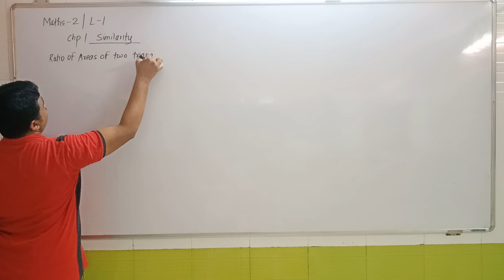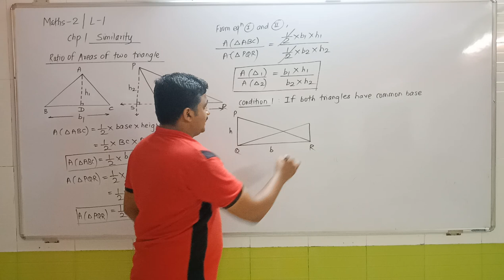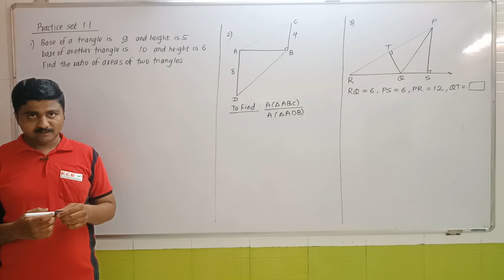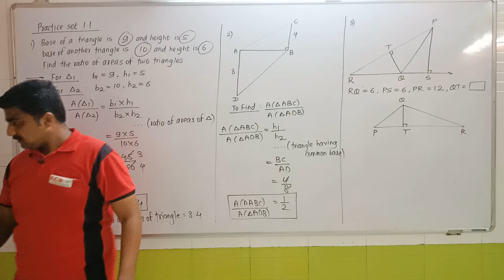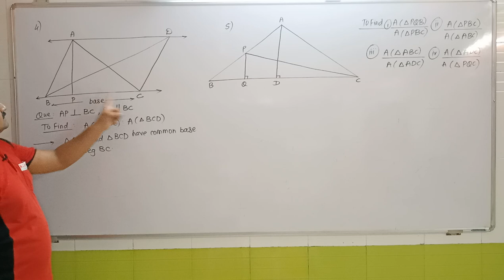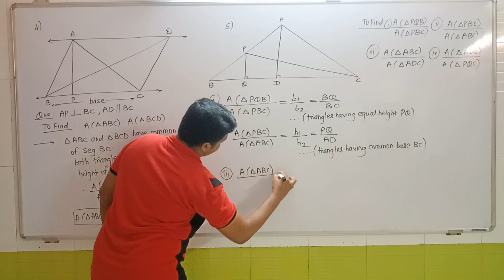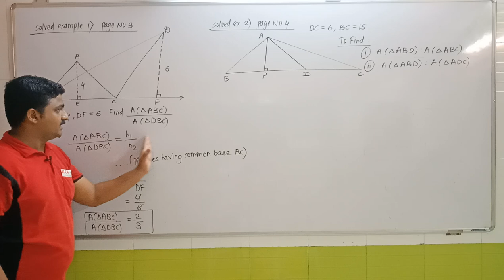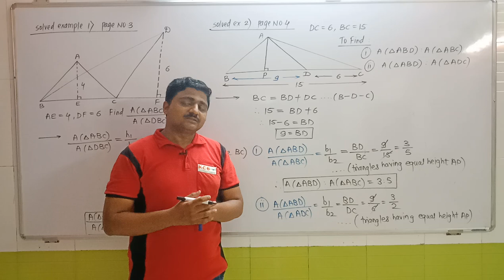10th MATHS 2 | L-1 | P.SET 1.1 | CHP. 1 SIMILARITY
Kadam Classes & Integrated High School, Baramati